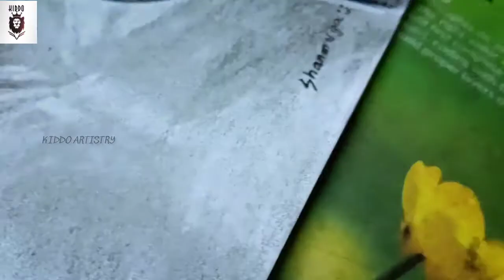Sarpatta arya drawing | How to draw Arya - Drawing of sarpatta parambarai | Kabilan | kiddo ARTistry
Published on Aug 2nd 2021

Materials needed :
1. Steadtler
2. Stump
3. Pen
4. Eraser pencil
5. Cutter
6. Sharpner
7. Eraser

Do support